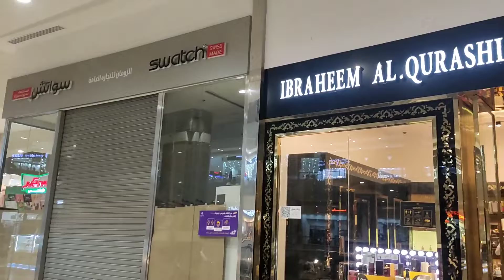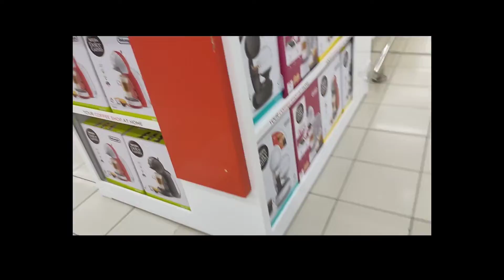welcome back my new vlog video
Prem Geet-3 Official Trailer | Pradeep Khadka | Prem Geet-3 Hindi Trailer | Prem Geet -3 Trailer

PREM GEET 3 - HINDI TRAILER// VISHWAJITAM TRAILER HINDI,NEW NEPALI MOVIE, PRADEEP KHADKA,REGIONAL KHABAR

Finally Hamara Song Aagya 😍 Number 1 Trending
NEW !!! CITY WALK ONLY IN JEDDAH, KSA
Cinema Modeoff
EXPLORING JEDDAH SAUDI ARABIA | THE NEW NORMAL | TRAVEL VLOG | TIKTOK COMPILATION
Cinema Modeoff
My First Vlog! | Vlog #1 | Visiting Shopping Mall in Riyadh,Saudi Arabia | My Face reveal?| Shopping
Eid Vlog 2022 Jeddah Saudi Arabia Jeddah Sea Beach Vlogs
Breakfast in jeddah || sea side||mini vlog🤍
Road Trip Vlog, Jeddah, KSa
collab with bai rchan vlog in jeddah saudi arabia.
Visit To Old Jeddah | History Revamp | Series of Historical Places In Saudi Arabia | Maryam Fahad
This is sourav Joshi